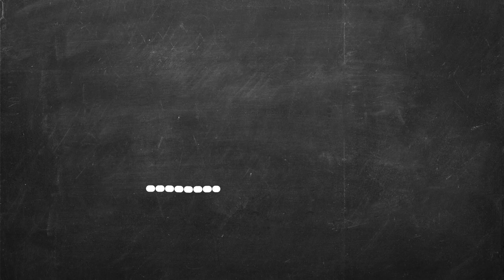Marmots are fun #1 - Austria (Großglockner)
In Austria (Großglockner) a few marmots are waiting for you and ready to be fed!